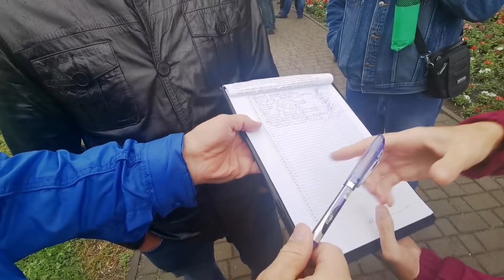Остановим беззаконие и несправедливость. Поддержим фермера из Николаевской обл.